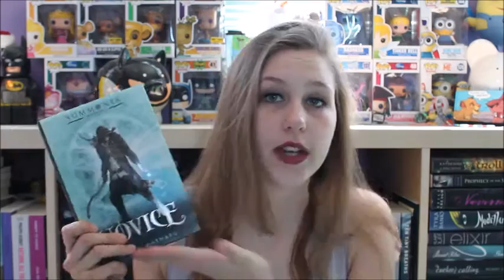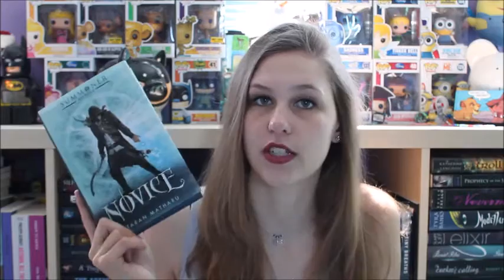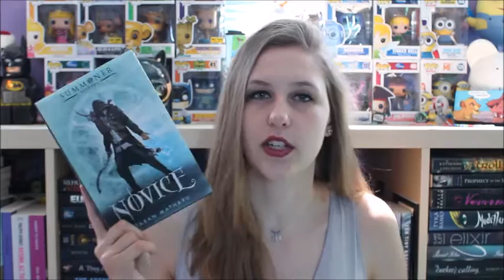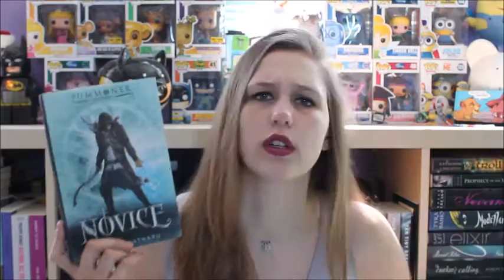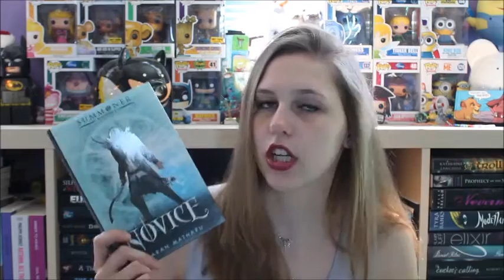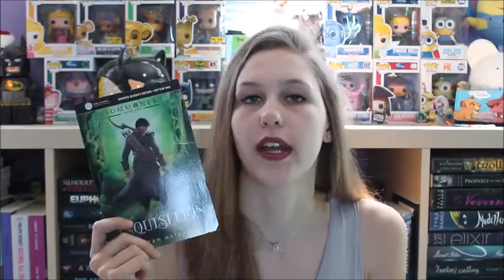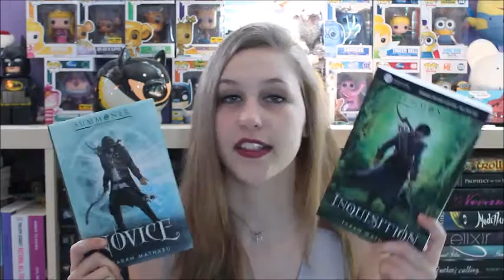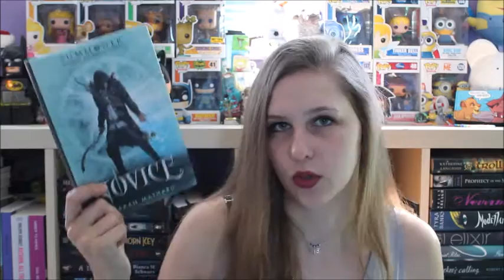The Novice and The Inquisition by Taran Matharu SPOILER FREE REVIEW & GIVEAWAY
---In order to gain 5 extra entries in the giveaway, you must purchase the book at one of the links below (ebook or physical book does not matter) or in a bookstore. After purchasing a copy of the book, follow the verification steps at the giveaway link. Once you've completed these steps, you've got yourself a signed book plate by the author! CONGRATS :D